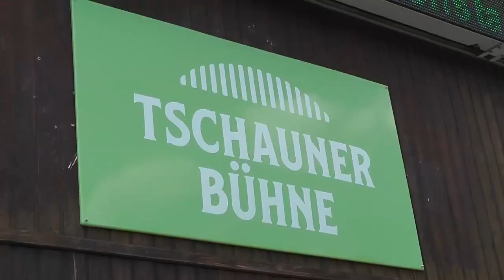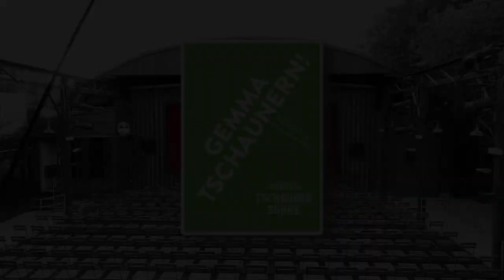TSCHAUNER BÜHNE - Stegreif Klassik 2018/19